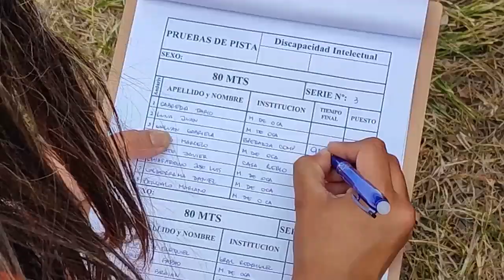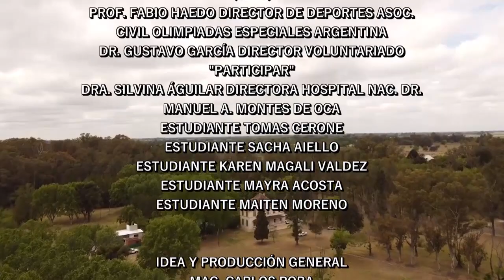“Un día en la Colonia Montes de Oca” - Corto Audiovisual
El Departamento de Humanidades y Ciencias Sociales presenta el corto audiovisual “Un día en el Montes de Oca”.

La Comunidad Montes de Oca es reconocida por su destacada labor en la prestación de atención integral en salud a la comunidad. Se especializa en el cuidado de personas con problemas de salud mental y discapacidad intelectual, adoptando un enfoque interdisciplinario basado en la comunidad. Además, forma parte de una red de servicios de salud integrados.